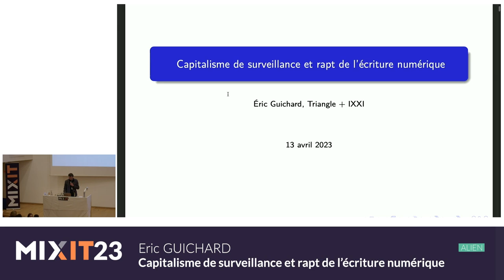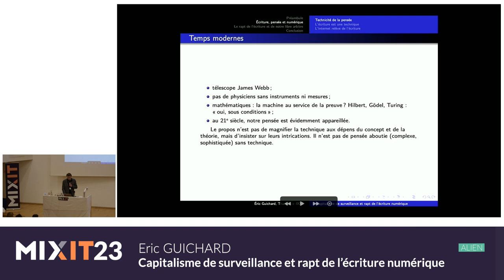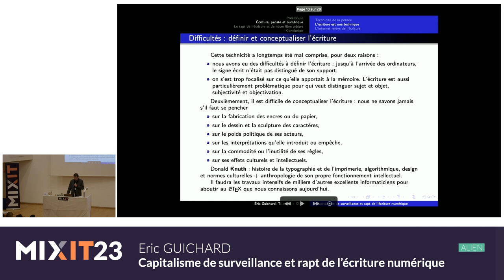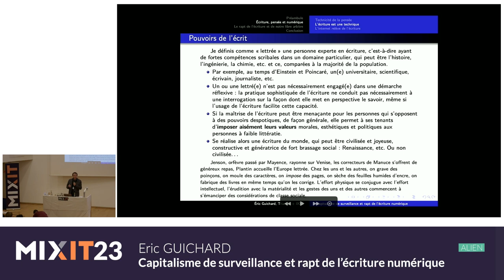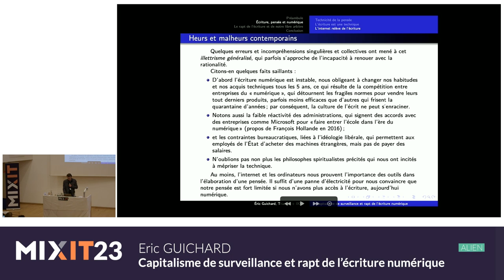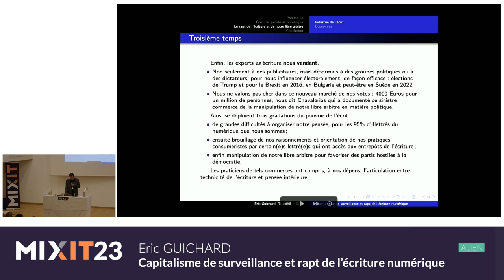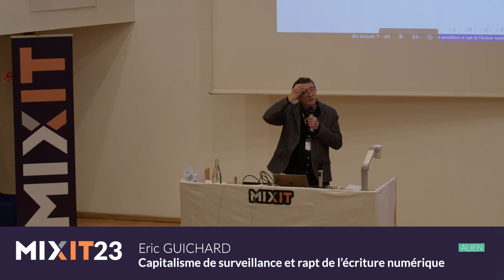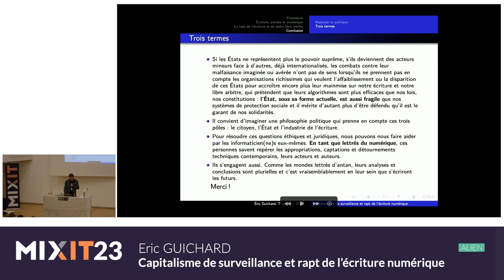Capitalisme de surveillance et rapt de l’écriture numérique (Eric Guichard)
Capitalisme de surveillance et rapt de l’écriture numérique

Éric Guichard déploie au sein du laboratoire Triangle (Cnrs/Ens de Lyon) et à l’IXXI (Institut des systèmes complexes de Rhône-Alpes) une philosophie du numérique qui s’appuie sur l’écriture et la matérialité. Maître de conférences HdR, il enseigne à l’Enssib, à l'Ens de Lyon et à l'université Jean Monnet. Il a été Directeur de programme au Collège International de Philosophie (CIPh). Ses travaux, articles et productions sont disponibles sur les sites et